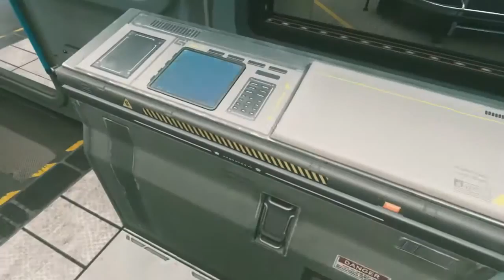Call of Duty Infinite Warfare part 9